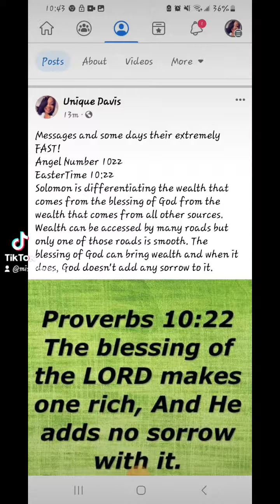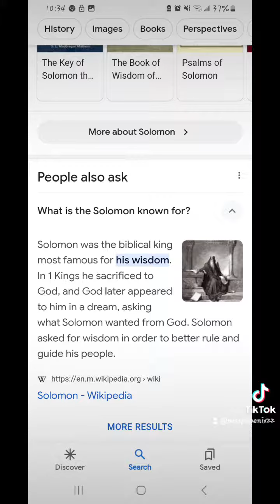angelnumber #1022 The Book Of Solomon wisdom godsgift View Entire Video💋